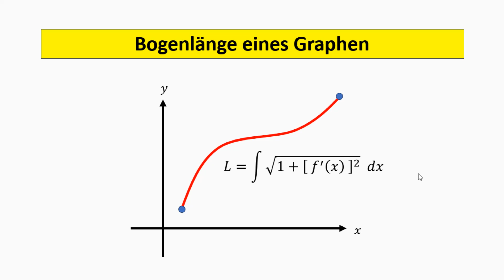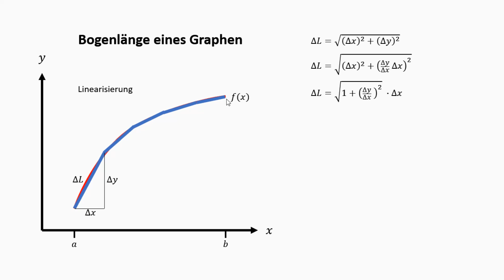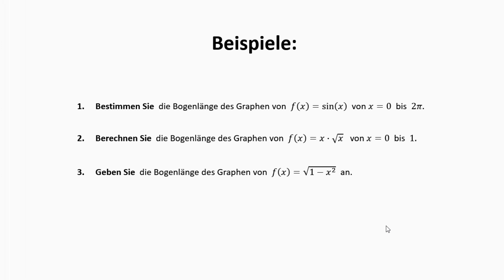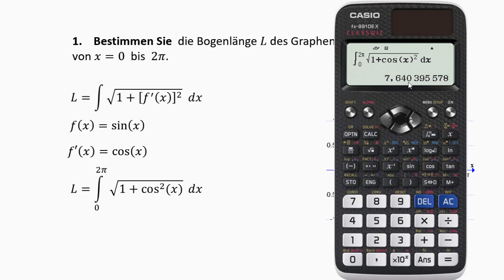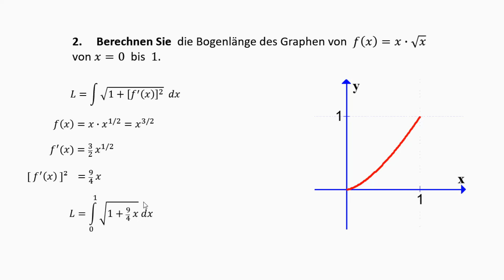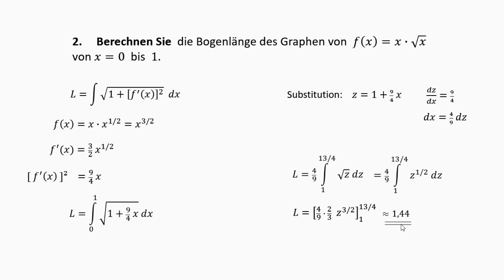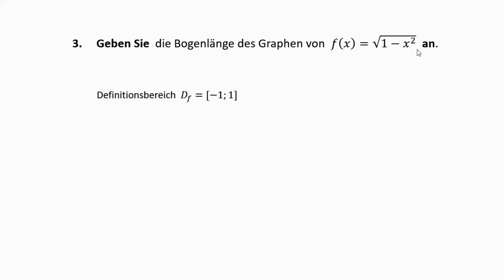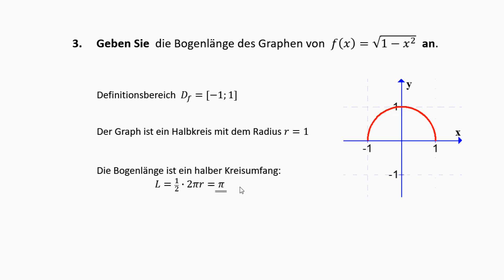Bogenlänge eines Graphen berechnen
Dieses Video zeigt, wie man die Bogenlänge einer Kurve berechnet. Ich zeige die Herleitung der Formel und rechne 3 verschiedene Beispiele vor.